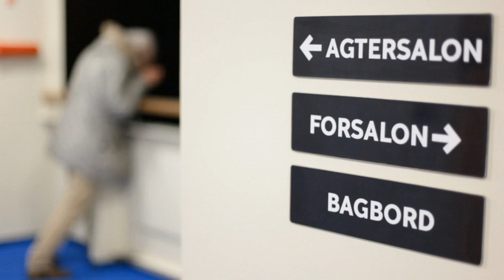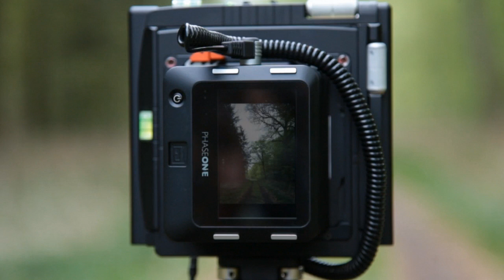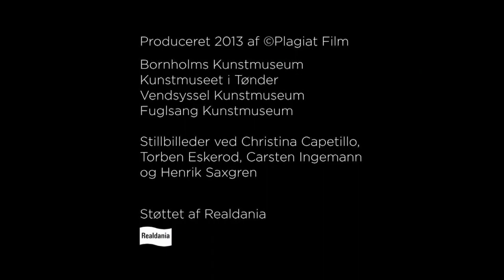Uden for myldretid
Uden for myldretid. Fire fotografer ser på Danmarks yderområder
En film af Steen Møller Rasmussen

I filmen 'Uden for myldretid' følger filmfotografen Steen Møller Rasmussen de fire fotografer Carsten Ingemann, Christina Capetillo, Henrik Saxgren og Torben Eskerod i deres arbejde med udstillingen og bogen 'Uden for myldretid'. Udstillingen bliver vist på fire danske kunstmuseer i løbet 2013 og 2014.

Bornholms Kunstmuseum 13. juni -- 25. Juli 2013
Kunstmuseet i Tønder 17. august -- 29. september 2013
Vendsyssel Kunstmuseum 11. oktober 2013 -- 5. januar 2014
Fuglsang Kunstmuseum 24. januar -- 16. marts 2014